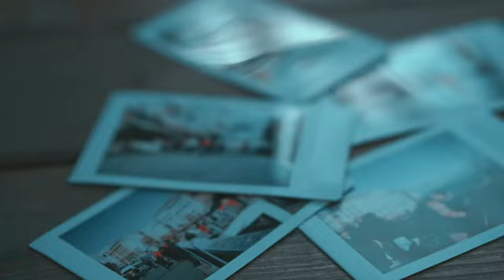2018 yaza damga vuran parça-lost in ist [ brianna - simge ]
brianna, lost